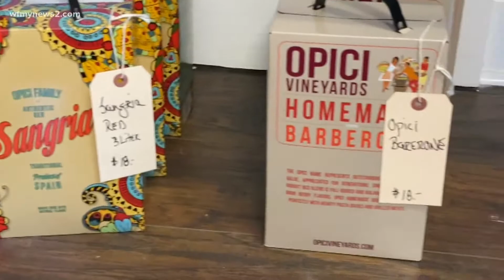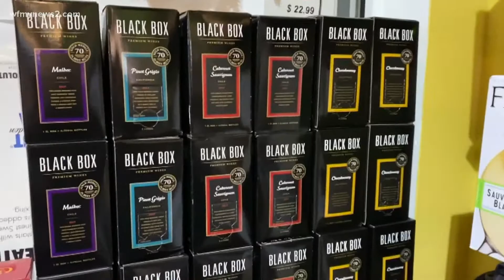Boxed wine is growing in popularity and the quality is too!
A look at the best brands of boxed wine you can buy at stores.

Boxed wine may get a bad rap, but does a glass bottle make a difference in taste? Consumer Reports editors had a tough job recently, leaving their labs to pour, swirl, and sip 11 different boxed wines.